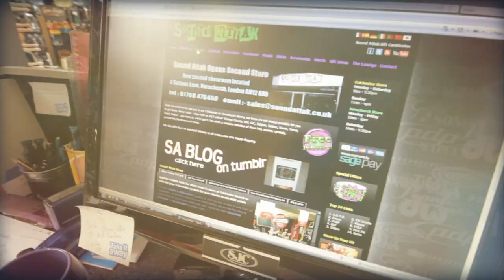Sound Attak: The Famous Drum Store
Get in touch & we will help you out with anything you need!